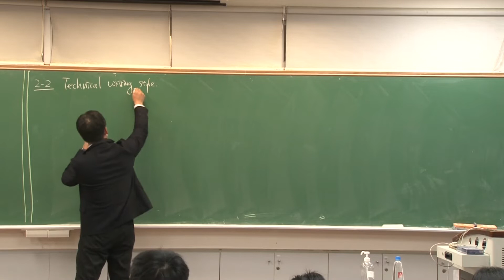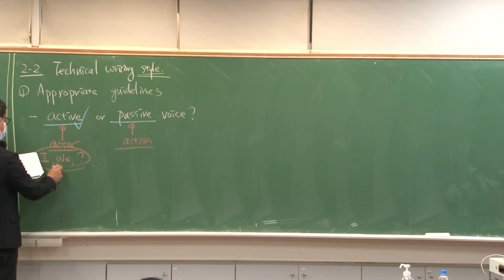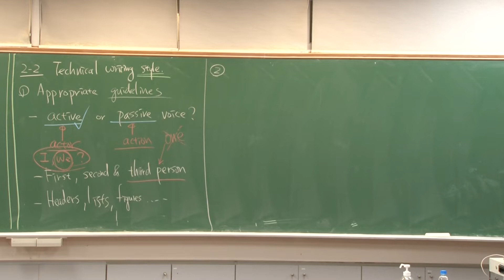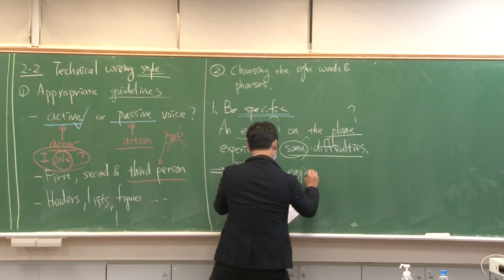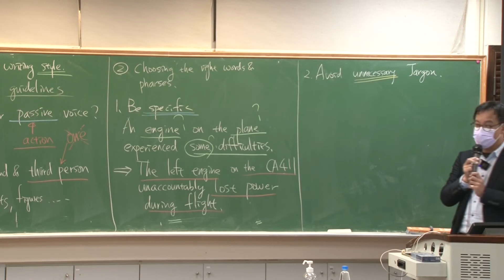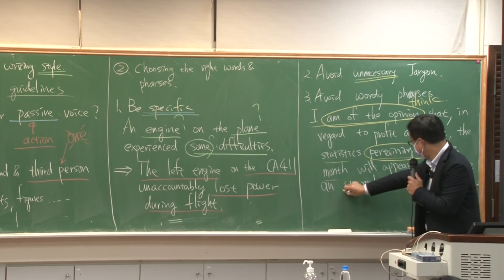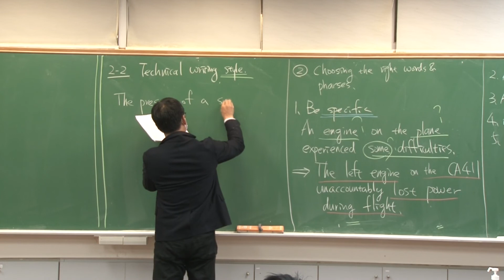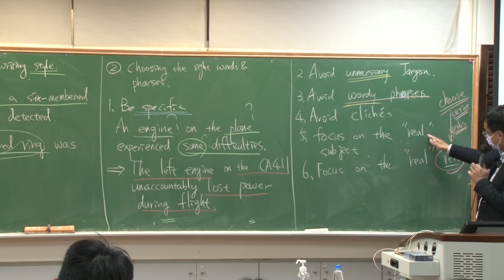ATWCS-02-3: Technical Writing Styles